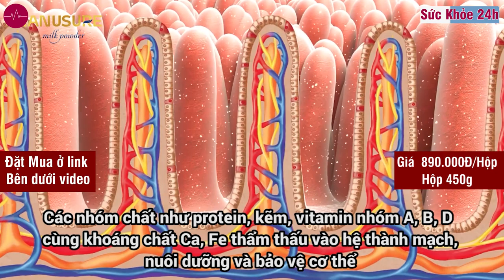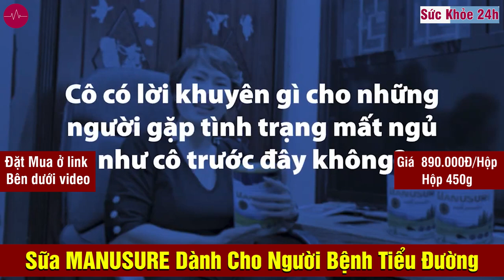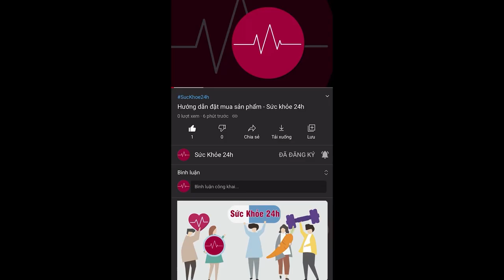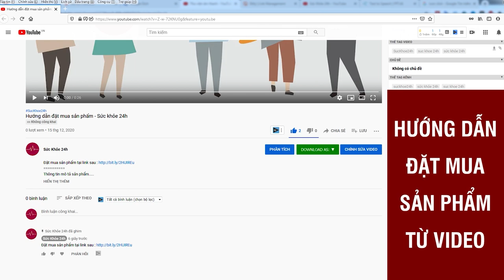Sữa Manusure có tốt không? Sữa Manusure Mua ở đâu? GGiá bao nhiêu?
Sữa Manusure là một sản phẩm được sử dụng để hỗ trợ quản lý tiểu đường.
Công dụng chính của sữa Manusure
- Sữa tách béo: với hàm lượng chất béo và cholesterol thấp giúp ngăn ngừa tăng cân và tăng cường sức khỏe tim mạch. Ngoài ra, hàm lượng protein trong sữa tách béo cao hơn nhiều so với các chất dinh dưỡng khác, hàm lượng vitamin D cao gấp đôi so với sữa nguyên kem nên sẽ hỗ trợ sức khỏe xương và cơ tốt hơn. Vì vậy, rất thích hợp cho những người thường xuyên vận động nhiều, giúp bổ sung đầy đủ dưỡng chất cần thiết cho cơ thể. Đặc biệt, sữa tách béo có thể dùng cho bệnh nhân bị tiểu đường.

- Sữa non: là loại sữa tốt nhất trong các loại sữa vì chứa một lượng lớn kháng thể cho cơ thể, có nhiều năng lượng, đạm và Vitamin A, giúp hoàn thiện các hệ thống và cơ quan. Sữa non đặc biệt ảnh hưởng đến việc xây dựng hệ thống miễn dịch khỏe mạnh nhờ bổ sung các kháng thể IgA, Lactoferrin và PRP: giúp điều hòa hệ thống miễn dịch của cơ thể, điều chế các cytokine chống viêm, giúp giảm các triệu chứng dị ứng. Sữa non được sử dụng không giới hạn độ tuổi hoặc giới tính.
Trẻ em và thanh thiếu niên: phù hợp trong độ tuổi đang phát triển giúp cao lớn, bổ sung lợi khuẩn, giúp trẻ tiêu hóa và hấp thụ thức ăn tốt hơn.
Người lớn, người cao tuổi mắc bệnh mãn tính cần có chế độ ăn kiêng nghiêm ngặt sau khi phát bệnh do thừa chất như tiểu đường, tim mạch, gút. Người cao tuổi cần tăng cường sức đề kháng, người bệnh sau mổ giảm nguy cơ nhiễm trùng sau mổ, tăng sức đề kháng cho người sức khỏe yếu, hỗ trợ làm lành vết thương, chống sụt cân và giúp cơ thể hồi phục nhanh hơn. Đặc biệt ở những bệnh nhân đái tháo đường thường có nguy cơ bị nhiễm trùng chân, sử dụng sữa non sẽ giúp tăng khả năng chống nhiễm trùng.
 - Bổ sung các nhóm vitamin A, E, C, D3: tăng cường sức đề kháng, cần thiết cho sự phát triển của cơ thể, duy trì bảo vệ các chức năng của cơ quan.
 - Vitamin D3 + Canxi: giúp tăng cường bổ sung và hấp thụ canxi cho hệ xương khớp khỏe mạnh, ngăn ngừa các biểu hiện thoái hóa khớp ở người lớn tuổi.

- Sắt: là thành phần cần thiết cho mọi lứa tuổi, có vai trò quan trọng trong việc tạo máu, tham gia vào cấu tạo của các enzym trong hệ miễn dịch.

- Mật ong: tốt cho hệ miễn dịch, có tác dụng bồi bổ, chống mệt mỏi, bồi bổ sức khỏe do chứa nhiều chất dinh dưỡng: axit amin, protein, vitamin, khoáng chất và đường hấp thu nhanh (Fructose, Glucose). Sự đa dạng của các enzym trong Mật ong tạo ra tác dụng kích thích tiêu hóa.
- Chiết xuất nấm men: chứa nhiều vitamin B - thành phần quan trọng cho quá trình trao đổi chất, hệ thần kinh, mắt, cơ, các cơ quan, da và tóc. Ngoài ra, vitamin B cũng được chứng minh là có tác dụng cải thiện tuần hoàn, bảo vệ tim mạch và ngăn ngừa đột quỵ. Trong đó, vitamin B1, B3, B5, B6, B12 là nhóm cần thiết cho bệnh nhân đái tháo đường. Các nhóm này hỗ trợ ngăn ngừa các biến chứng do bệnh tiểu đường gây ra.
- Kiwi vàng: có hàm lượng sắt, vitamin E, vitamin C và axit folate cao hơn nhiều so với kiwi xanh. Các khoáng chất như Mg, Cu, K, Zn trong quả kiwi có vai trò nâng cao sức khỏe hệ tim mạch, thích hợp cho các đối tượng cao tuổi có nguy cơ hoặc mắc các bệnh tim mạch như tăng huyết áp, cholesterol cao. Các thành phần Ca, Cr, Cu giúp hệ xương chắc khỏe và chất xơ dồi dào trong kiwi hỗ trợ tiêu hóa rất tốt, ngăn ngừa táo bón, trĩ, ung thư ruột, ruột kết, đồng thời hỗ trợ giảm cân. Kiwi bảo vệ cơ thể chống lại quá trình oxy hóa, ngăn ngừa xơ vữa động mạch, giảm mỡ máu, giảm thiểu nguy cơ mắc bệnh tim. Đồng thời, vitamin C còn giúp tăng cường hệ miễn dịch, giảm huyết áp, giảm cholesterol và triglycerid.

Cách sử dụng Manusure
Lưu ý:
Cho 3 muỗng bột (khoảng 33 gam) vào 180 ml nước ấm đun sôi (50°C) và trộn đều.
Sữa đã pha chế có thể dễ bị nhiễm bẩn. Không uống bất kỳ sữa đã pha chế nào chưa được làm lạnh trong hơn một giờ.
Xin vui lòng làm theo hướng dẫn để sử dụng sản phẩm này.